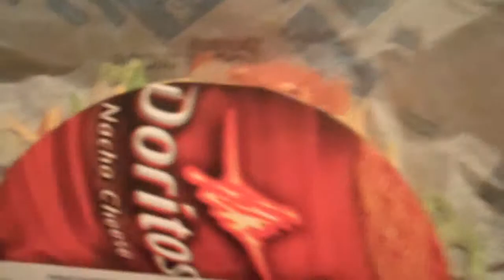My review of the new cool ranch dorito taco from taco bell!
Here is a short review of a tasty taco! The taco bell cool ranch dorito taco! They forgot my sour cream though!